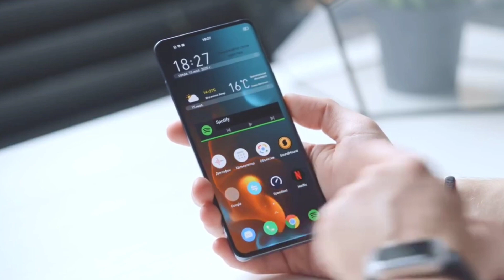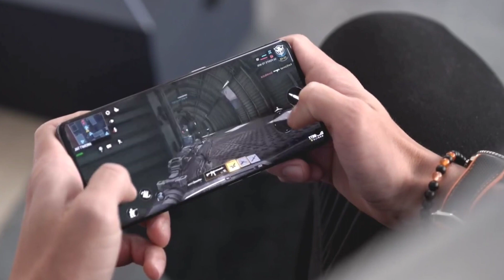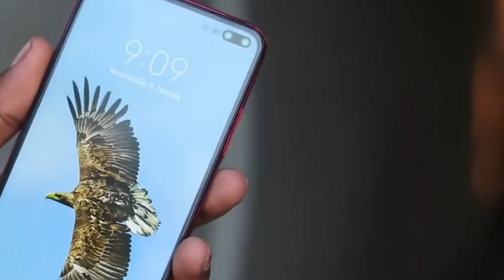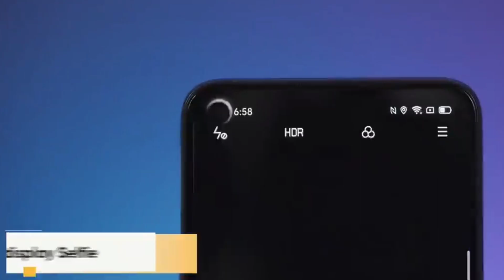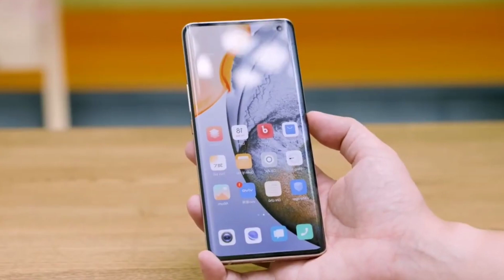Realme 7 Pro 5G - Snapdragon 765g, 120hz, 6000mAh | realme 7 Price & Launch date in india | realme5G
Smartphone reviews which I will talk about specs, design and overall user experience. There will also be lots of concept smartphone talk and provide details on leaks and rumors. Many different and unique technology videos. Will be uploading almost everyday!

Realme 7 Pro 5G CONFIRM is a highly rumored Smartphone that is to come out sometime in the  of 2020. It features the camera which according to the company can charge It will come in two varaints- one with Snapdragon 765 Processor GB RAM 256gb storage..

Realme 7 proexpected to be launched in  2020 is to run on Android. The Smartphone is expected to have a 6.2 inches display  as the primary security feature, along with the host of connectivity options in terms of 3G, 4G,, GPS, Wifi Bluetooth capabilities. The phone will come in 64 & 128GB memory variants.

Realme 7 As far as the specifications are concerned, the Smartphone is to be powered by. Snapdragon Processor. The 8GB RAM 128Gb options will help phone run smoothly even the most memory intensive applications without showing any signs of lag.

Best budget smartphones Amazon

Best realme smartphones

Best budget gaming smartphones

OnePlus, OnePlus 8 lite, one plus 8 Pro, OnePlus 8 lite 5g, OnePlus upcoming 2020

Please "".

•comments
•share kijiye.

Realme 7 Pro Bangla

Support me ..

Where you will find technological & smart phones video iss in hindi..

joy hind.